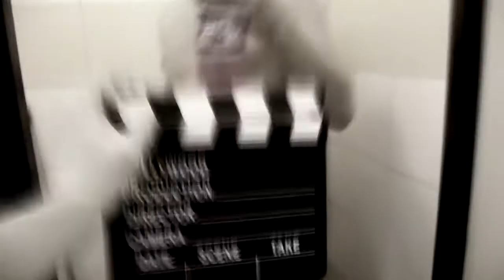Cistenie toalety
Ked sa odtok toalety upcha po rannej internatnej stolici.